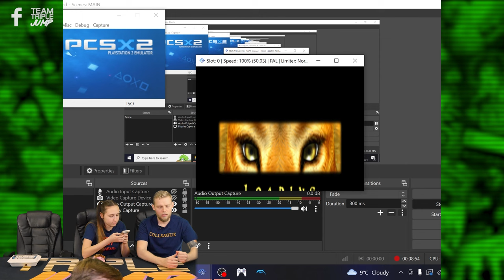Weirdest Games Ever - Portal Runner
This Army Woman puts all those little green men to shame – I bet they’ve never even ‘ran a portal’ to the likes of Dino Jungle, Candy Land, or Space Chessboard! Amateurs.

Presenters: Peter Austin (@ThatPeterAustin), Ben Potter (@Confused_Dude) & Ashton Matthews (@ScrambledAshton)